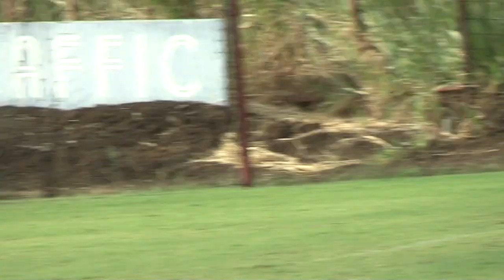Region III vs CR National Team Second Half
US Region III Olympic Development Youth Soccer 95 Team, Coach Wolfgang Sunholz, Coach Brian Harper, Austin Bartel, Stephen  Beck, Evan Bozman, Nicolas Cafferatta, Robert Carson, Esai Cortez, Derek Gebhard, Matthew Gerrish, Moises Gonzalez, Anthony Hernandez, Kit Huddlestone. Shaun Miltner, Noah Mudd. Gary O'Neill, Dayton Prejean, Justin Savinon. Delbert Trautmann IV, William Woody